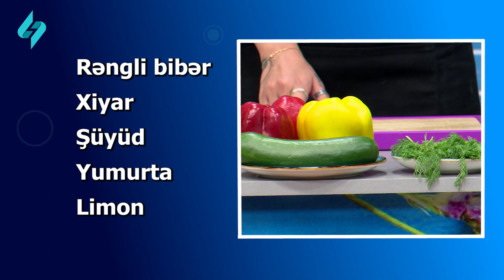Nitq probleminin sebebi ve mualicesi | Indi bashla 12.09.2022